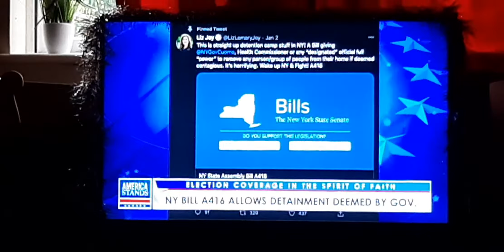mark corsini already it begins..we keep our poor people home ...not prison camps